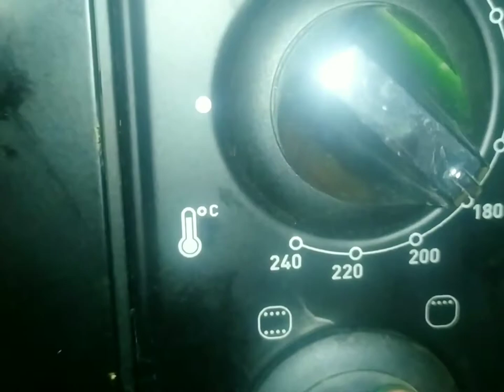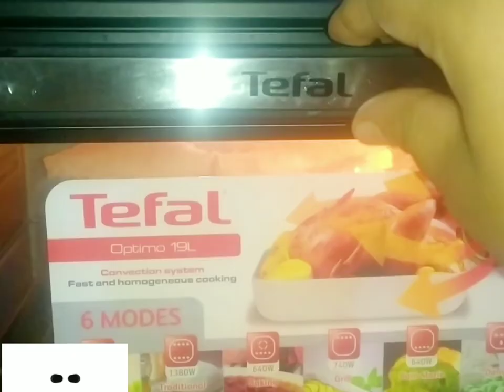ফাস্টফুড স্টাইলে চিকেন স্যান্ডউইচ রেসিপিchicken sandwich Recipe#sabina's vlog#vlog63